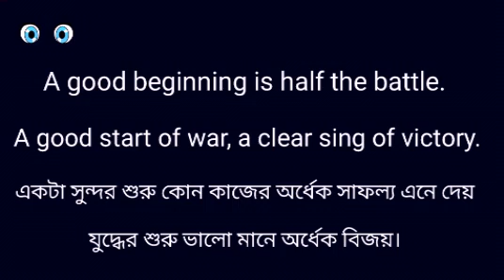A good beginning is half the battle .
একটা সুন্দর শুরু কোন কাজের অর্ধেক সাফল্য এনে দেয়
যুদ্ধের শুরু ভালো মানে অর্ধেক বিজয়।
A good start of war, a clear sing of victory